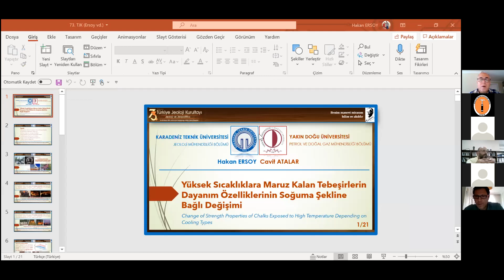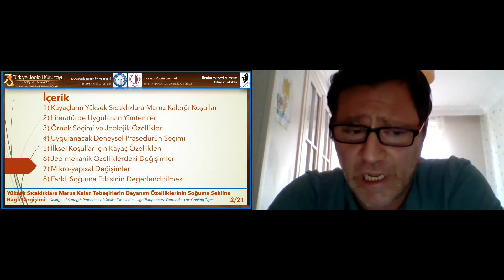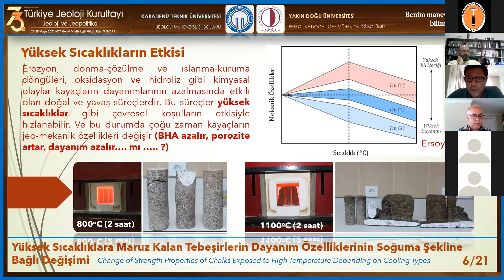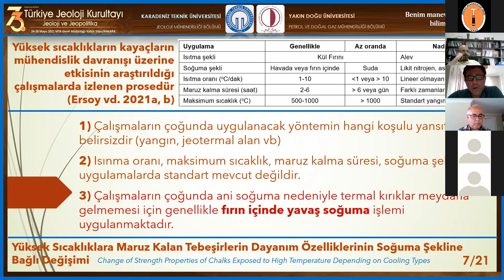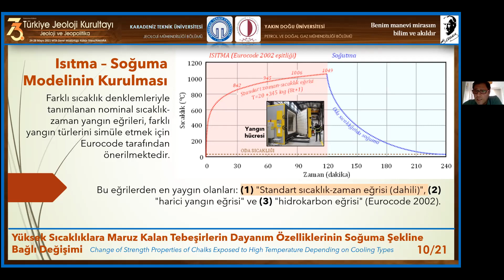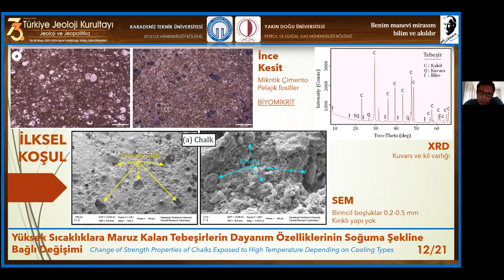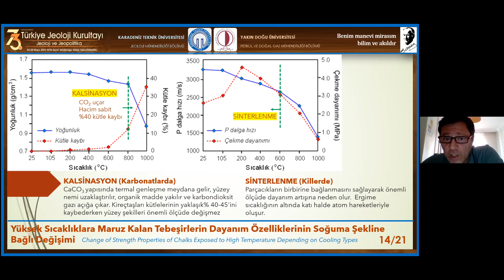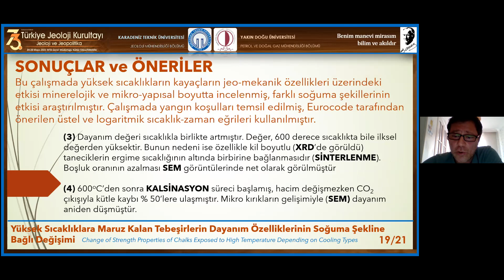73.TJK-YÜKSEK SICAKLIKLARA MARUZ KALAN TEBEŞİRLERİN DAYANIM ÖZ.SOĞUMA ŞEKLİNE BAĞLI DEĞ.-HAKAN ERSOY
73.TJK - YÜKSEK SICAKLIKLARA MARUZ KALAN TEBEŞİRLERİN DAYANIM ÖZELLİKLERİNİN SOĞUMA ŞEKLİNE BAĞLI DEĞİŞİMİ - HAKAN ERSOY